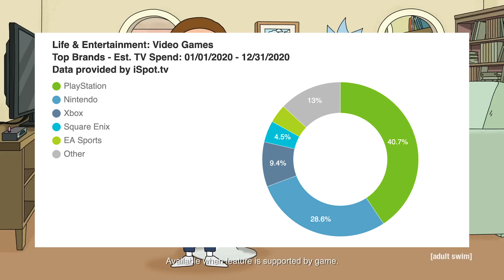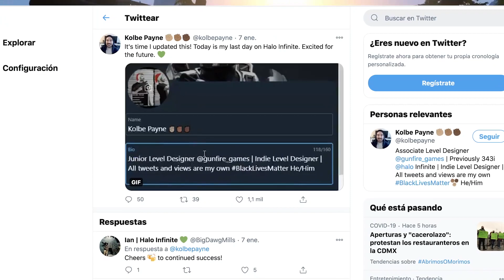Halo infinite en PROBLEMAS?? 🔥 Destruction AllStars GRATIS en Febrero para PS5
Vamos con un COMPILADO de NOTICIAS donde destaca la noticia de la salida de un IMPORTANTE MIEMBRO del equipo de desarrollo de HALO INFINITE! Ademas de contarte muchisimas cosas cosas mas que si me pusiera a escribir no entrarian en esta descripcion, ademas que spoilearia todo el video.